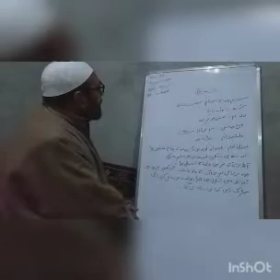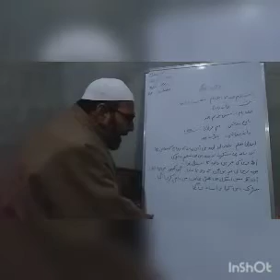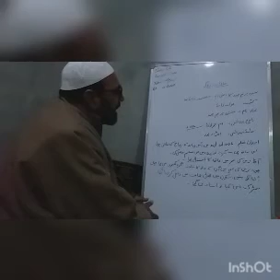Prem Chand || Class 10th || Urdu || Gh Ahmad Mir